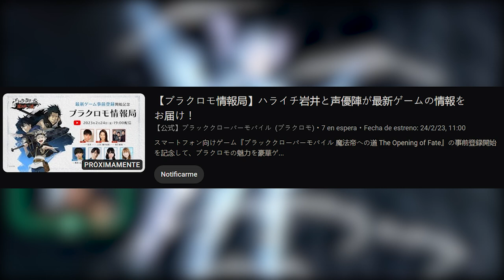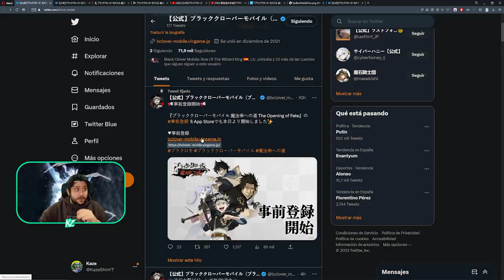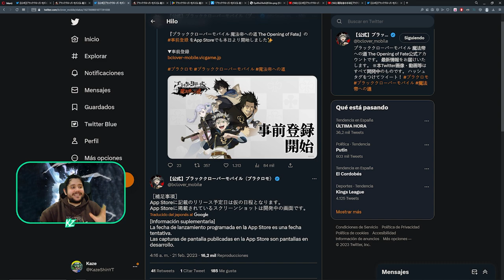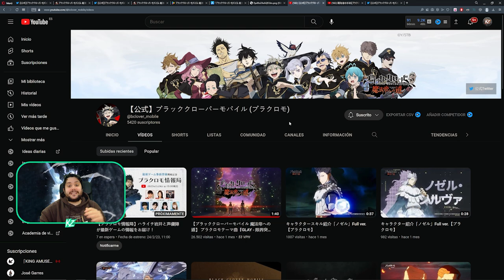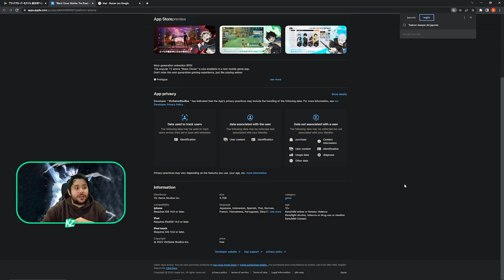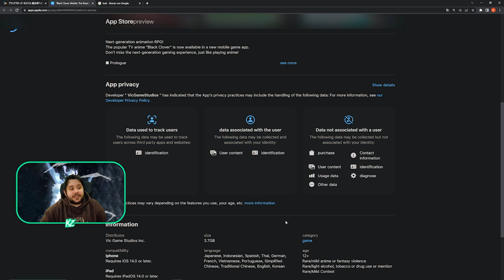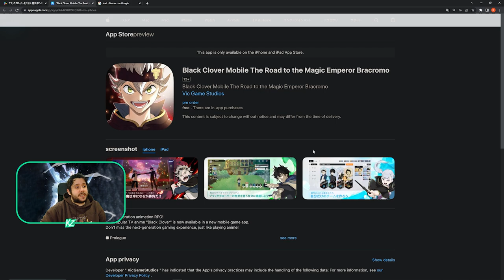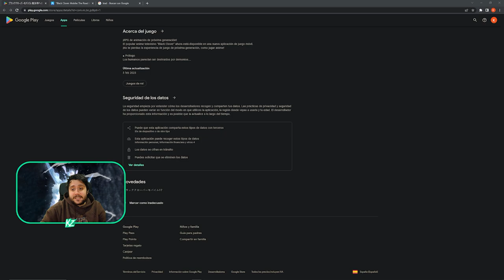LA APP STORE PONE UNA FECHA DE SALIDA Y LA GENTE ENLOQUECE | Black Clover Mobile